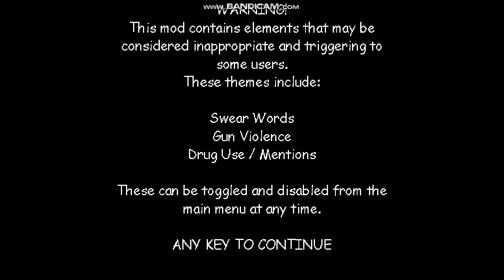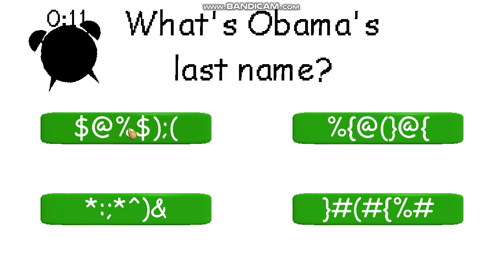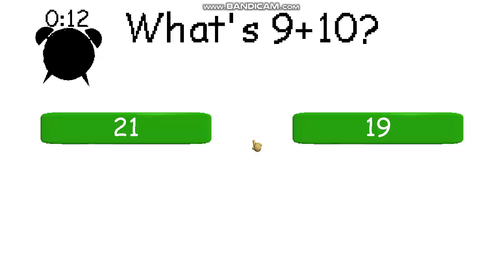Raldi's Crackhouse | This mod is SO FUNNY!